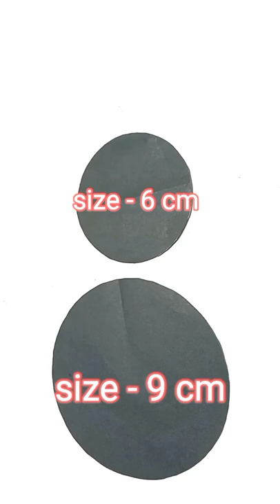Origami Paper Ladybug for kids.